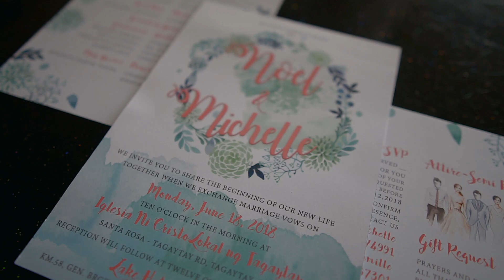Noel and Mitch Full Wedding Highlights